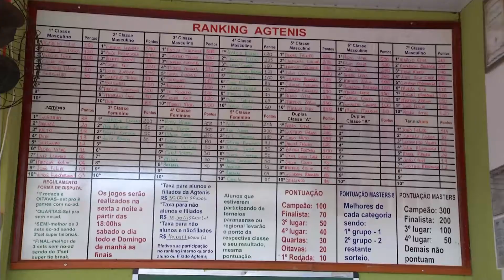TV UP / UP NOTÍCIAS - Campeonato de Tênis em Umuarama (30/09/2013)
Matéria exibida no telejornal UP NOTÍCIAS em 30/09/2013. Repórter: Denise Lima e imagens de Roberto Porto.